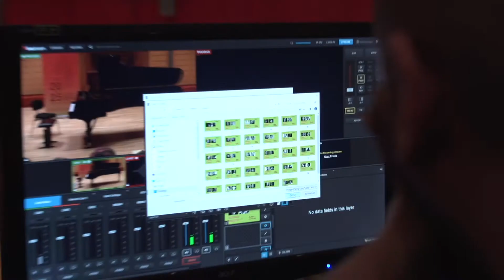LIVESTREAM - FINALE - Preisträgerkonzert - LiedWettbewerb2016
Am 20. September 2016 startet zum 10. Mal der Internationale Wettbewerb für Liedkunst Stuttgart der Internationalen Hugo-Wolf-Akademie. 29 Duos treten in der Musikhochschule vor die namhafte Jury unter Vorsitz von KS Birgid Steinberger.

The International Art Song Conpetition Stuttgart 2016 is starting on September 20th. 29 duos will compete in the 1st round.